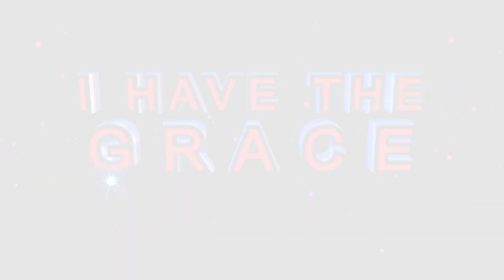Prophet Andries Semono "GOES DEEPER" ll Prophetic Moment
This man receives a prophecy on behalf of his sister from Prophet Andries Semono that God would fight for the whole family as the sister had to downgrade from a double story house to a very small house after the family of her late husband kicked her out of the house, accusing her for his passing.